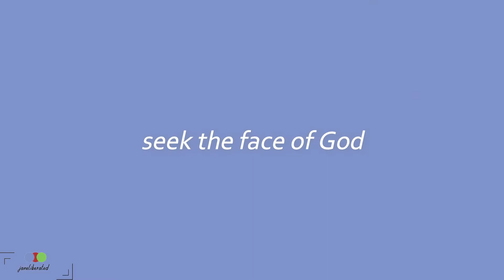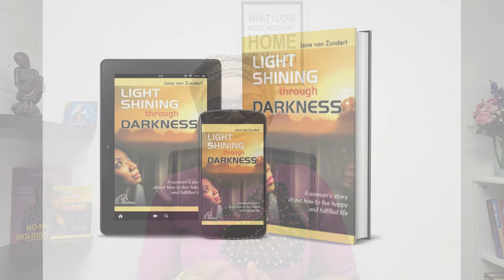NEVER GIVE YOUR POWER OUT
Never you give your power out to anyone in respective of who they are. Giving your power out means you have no voice and no direction in life and that will make people to easily manipulate you. In this video, I will explain more.

GET MY BOOK HERE: Light Shining Through Darkness By Jane van Zundert

Book Recommended Get From Amazon
The Magic Of Believing By Claude M. Bristol
The Strangest Secret By Earl Nightingale
Awareness the Perils and Opportunities Of Reality By Anthony De Mello
Think and Grow Rich By Napoleon Hill
Practicing The Power Of Now By Eckhart Tolle

GOD BLESS!